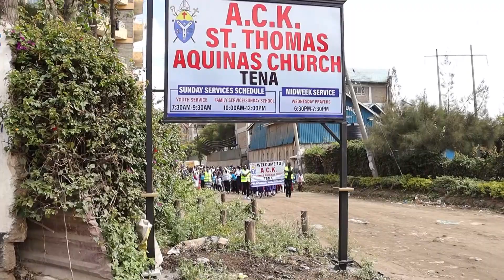PALM SUNDAY PROCESSION 2024 || ACK ST THOMAS AQUINAS PARISH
These are the highlights of our 2024 Palm Sunday procession.

We invite you for our Sunday services, every Sunday at 7:30am and 10:00am.